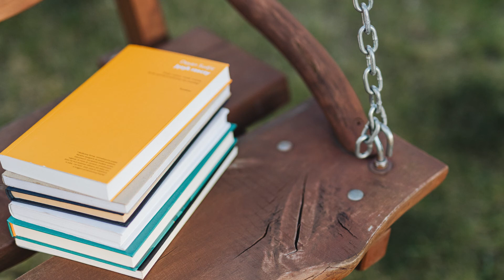Calm Music, Meditation Music, Sleep Music, Study Music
Study Music

🎧 Link to the SHOP with a list of all products 🎧

🎧 SOLFEGGIO FREQUENCIES – VOL. 1 🎧

🎧 SOLFEGGIO FREQUENCIES – VOL. 2 🎧

🎧 JOURNEY TO SUBCONSCIOUS – 432 Hz MUSIC – VOL. 1 🎧

🎧 JOURNEY TO SUBCONSCIOUS – 432 Hz MUSIC – VOL. 2 🎧